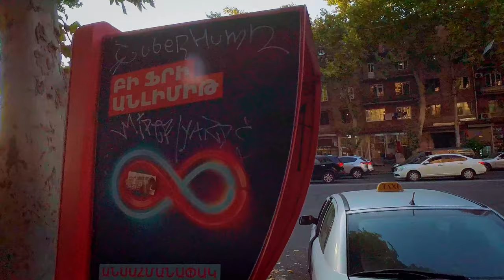Walking Tour in Yerevan, Armenia, Autumn is coming, October 31, 2023, 4K 60fps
In this video, I take you on a walking tour of Yerevan, the capital and largest city of Armenia and one of the oldest continuously inhabited cities in the world. I start from Saryan Park, a beautiful park that is named after the famous Armenian painter Martiros Saryan. This park is a popular place for locals and tourists alike to relax, have a picnic, or enjoy the art and culture of Yerevan. You can see some of the sculptures and paintings that are inspired by Saryan’s works, as well as the colorful fountain that changes its colors according to the music. I then walk to Mashtots Avenue, one of the main and busiest streets in Yerevan, where you can see the mix of old and new architecture, from Soviet-era buildings to modern shopping malls and hotels. You can also admire the monuments and statues that commemorate the heroes and leaders of Armenia, such as Mesrop Mashtots, the inventor of the Armenian alphabet, and Alexander Tamanyan, the chief architect of Yerevan. I then turn to Tumanyan Street, named after the great Armenian poet Hovhannes Tumanyan. This street is full of life and charm, with many cafes, restaurants, shops, and galleries where you can enjoy the authentic flavors and hospitality of Yerevan. I then continue to Koghbatsi Street, another important street in Yerevan that connects the Opera House and the Republic Square. This street is also known for its vibrant nightlife, with many bars, clubs, and pubs where you can have fun and meet new people. I then walk to Pushkin Street, named after the famous Russian poet Alexander Pushkin. This street is full of greenery and beauty, with many trees that turn yellow in autumn and create a stunning contrast with the blue sky. You can also see some of the attractions that make this street unique, such as the Blue Mosque, the only active mosque in Armenia, and the Matenadaran, a museum and research center that houses thousands of ancient manuscripts and books. I then reach Northern Avenue, a pedestrian avenue that links the Opera House and the Republic Square. This avenue is a modern and stylish part of Yerevan, where you can find some of the most luxurious and fashionable shops, restaurants, and hotels in the city. You can also enjoy the street singers and musicians who perform various genres of music, from classical to rock to folk. I then walk to Republic Square, the main square of Yerevan and the heart of the city. This square is a stunning architectural masterpiece that features fountains, sculptures, gardens, and terraces that offer breathtaking views of the city and Mount Ararat. The square also houses some of the most important buildings in Yerevan, such as the Government House, the History Museum, and the National Gallery. The square also hosts various events and shows that showcase the art and culture of Yerevan, such as the famous dancing fountains that light up at night. Finally, I end my tour at Tigran Mets Avenue, a prestigious avenue that hosts some of the most prominent political and diplomatic buildings in Yerevan. You can also see some of the attractions that make this avenue unique, such as Russia Mall, one of the largest shopping malls in Armenia that offers a variety of shops, restaurants, entertainment facilities, Old Russia Cinema, one of the oldest cinemas in Yerevan that still operates today.

I hope you enjoy this video and learn more about Yerevan, a city that has a lot to offer to its visitors.

00:00 Saryan Park
01:05 Mashtots Avenue
05:10 Tumanyan Street
07:35 Koghbatsi Street
11:15 Pushkin Street
13:30 Teryan Street
15:45 Northern Avenue
22:25 Abovyan Street
25:10 Republic Square
28:40 Tigran Mets Avenue